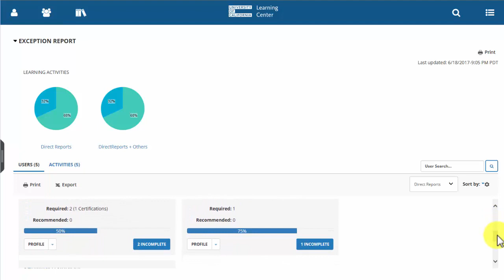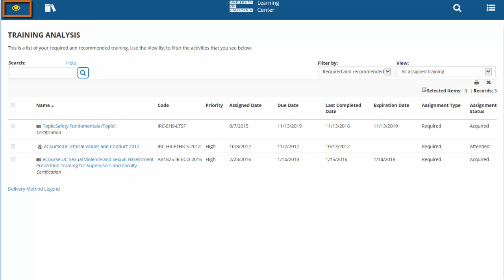Manager Role: Viewing a Direct Report's or Viewable User's Assigned Training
Learn more about the manager role. This video will show you how to view a direct report or viewable user's assigned training.